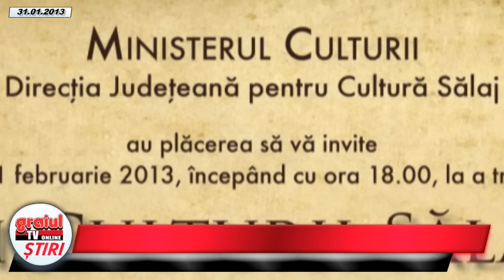GALA CULTURII SALAJENE